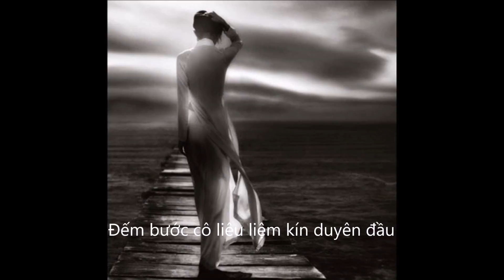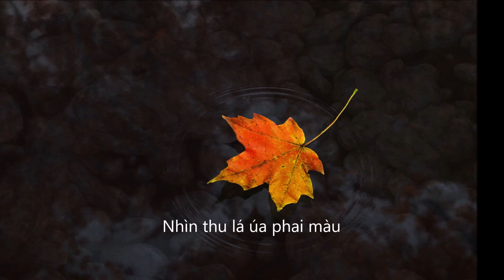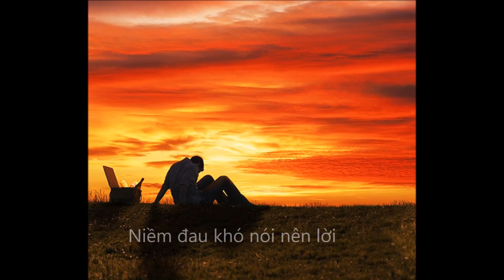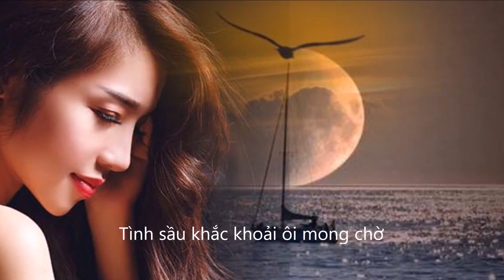Ngàn Năm Vẫn Đợi - Tiẻu Vũ Vi - Quỳnh Dao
Thơ Tiểu Vũ Vi
Nhạc & đệm nhạc Nguyễ Minh Châu